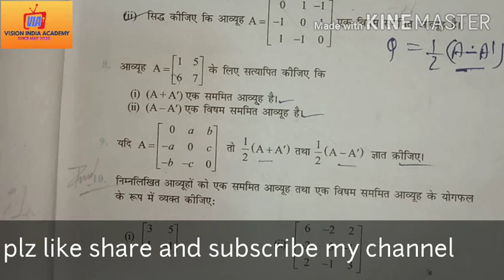12th ncert maths in English chap 3.3| transpose Matrix | symmetric | skew symmetric | theorem A+ A'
12th ncert maths in English chap 3.3| transpose Matrix | symmetric | skew symmetric | theorem A+ A'

जल्द ही ऑनलाइन क्लास स्टार्ट हो रही है हमारे CHANNEL पर
Free Online class notification के लिए whatsapp करो
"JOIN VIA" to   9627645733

सभी notification और प्रबल्म suggetion के लिए join करो हमारा group